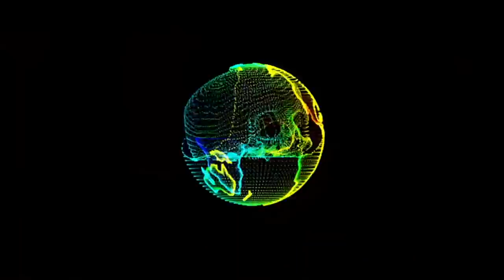Jean-Michel Jarre - Electronica Live North America Tour 2017 (Official Trailer)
'ELECTRONICA' WORLD TOUR HEADS TO NORTH AMERICA
LAUNCHING TUESDAY, MAY 9 2017 IN TORONTO, CANADA

INCLUDES STOPS AT RADIO CITY MUSIC HALL IN NEW YORK CITY,
MICROSOFT THEATER IN LOS ANGELES AND THE GREEK IN BERKELEY, CA

French electronic music composer and producer JEAN-MICHEL JARRE's reputation for the spectacular is unmatched, having been one of the first artists in the world to perform electronic music as we know it today.  Following his appearance at Masada, starting on May 9 at the Sony Center for Performing Arts in Toronto, Canada, JARRE will bring his 'Electronica' World Tour to North America, marking his first-time tour here.  After Toronto, JARRE will bring the critically-acclaimed live show which blazed across the European continent last year--to many hallmark venues on this continent including Radio City Music Hall in New York City, Bell Centre in Montreal, The Greek in Berkeley, Microsoft Theater in Los Angeles and more.  All dates follow below.

Famed for staggering visuals and the use of cutting-edge digital technology, JARRE's new live show promises yet again to be a truly immersive musical journey. He'll showcase brand new music from his two-part LP ELECTRONICA and most recent release OXYGENE 3, alongside classic material from milestone albums such as Oxygene and Equinoxe.